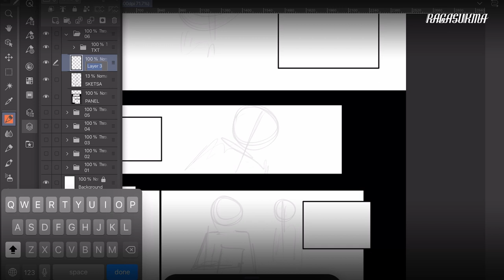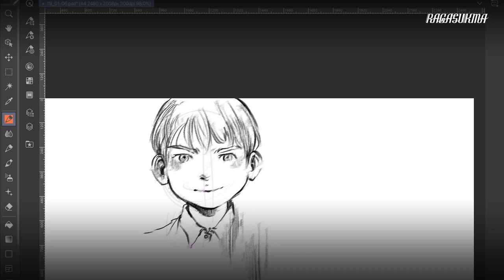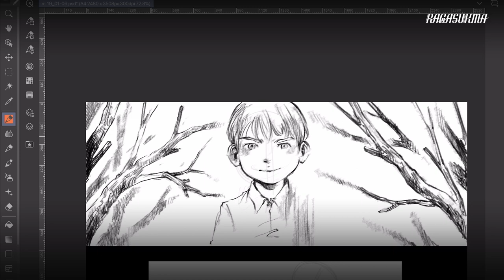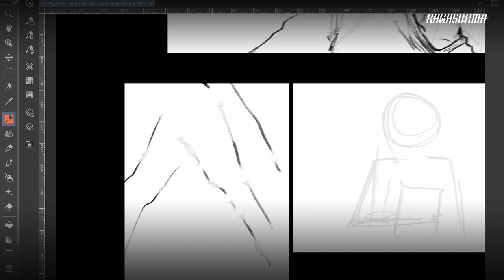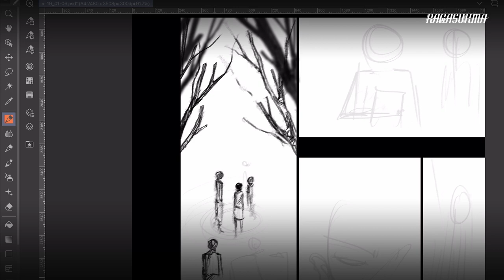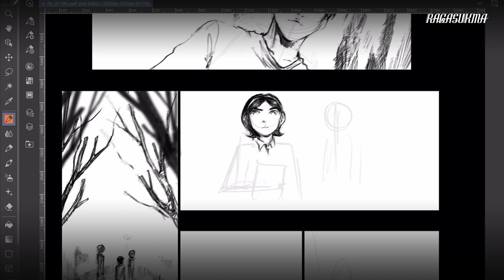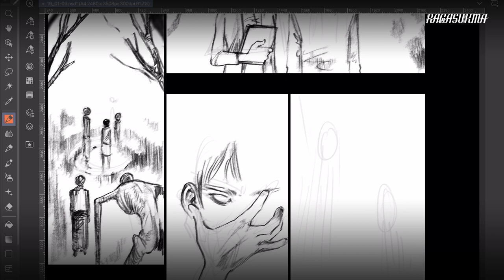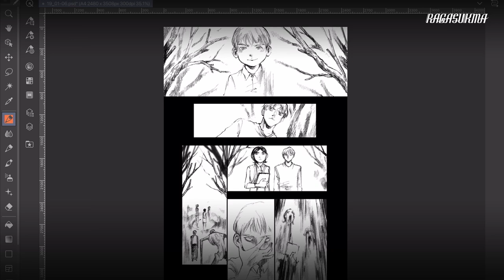Tumbal Getih | NEW GERBANG HOROR Eps.5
Keris itu meminta tumbal. Tumbal darah segar. Dan penyesalan datang menyusul...